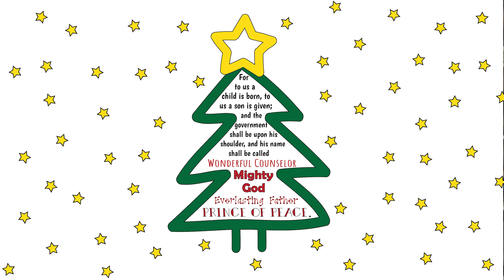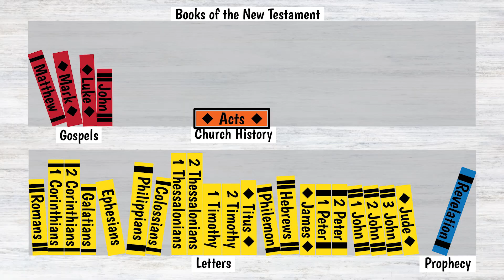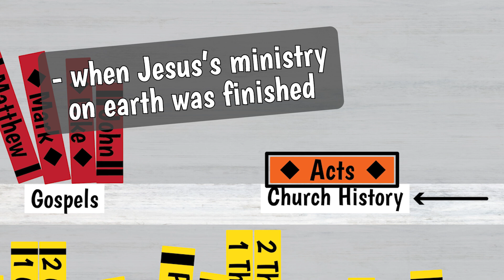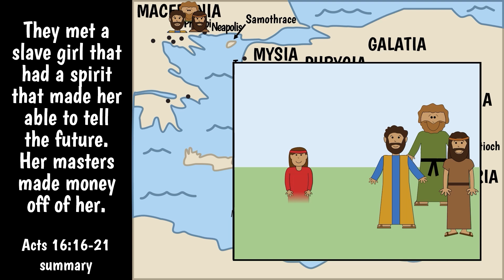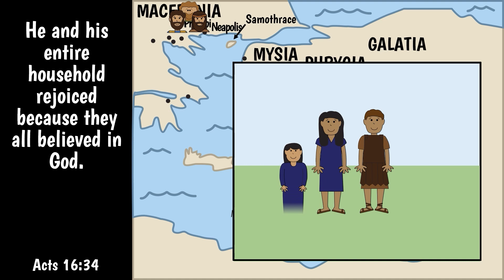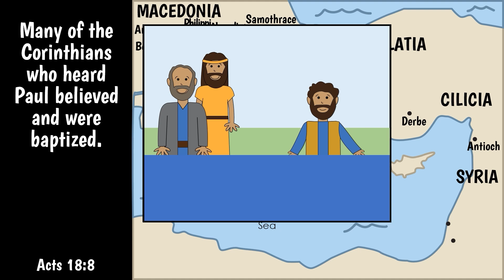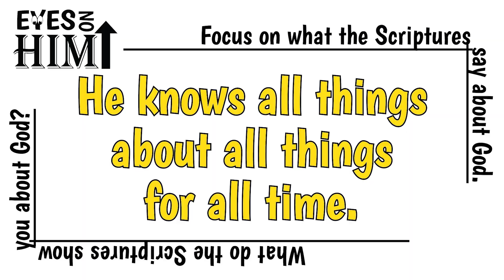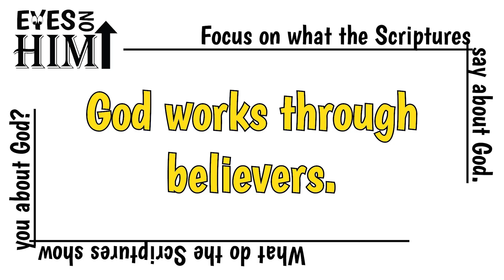Acts 15-18 The Church Kept Growing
What happened after Paul went on his trip to tell people about Jesus?  He went on another trip!  Join Aunt JJ to learn about how the church continued to grow.  Then check out BibleTimeWithAuntJJ.com for free activities that go along with this Bible study.